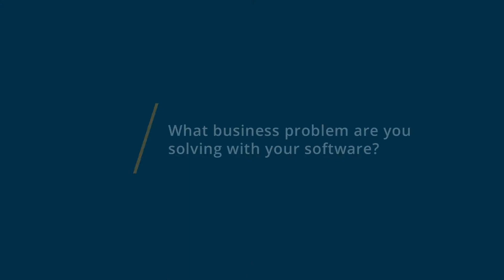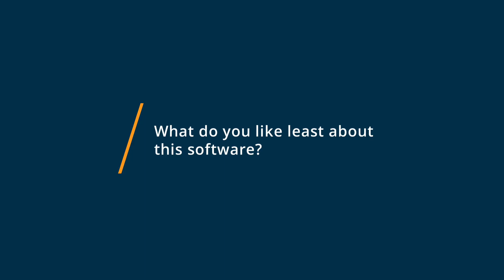Malwarebytes review: Great Security!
Unbiased Malwarebytes Review 2021.

Malwarebytes Endpoint Protection provides complete malware protection and remediation with precise threat detection, proactive threat blocking, and thorough remediation, driven from the cloud and easy to use for organizations of all sizes.